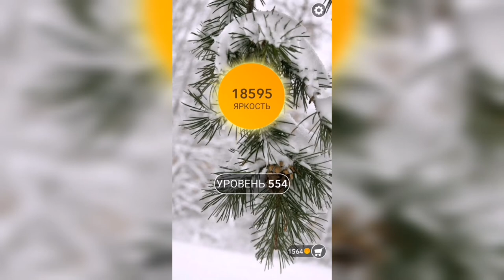Word / Слово Крест: Поиск русского кроссворда / Уровень 554